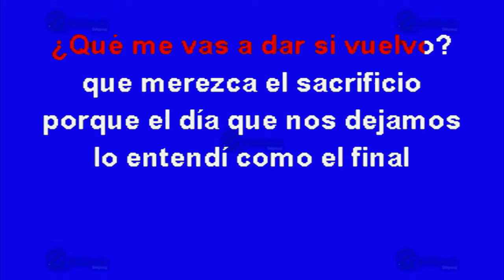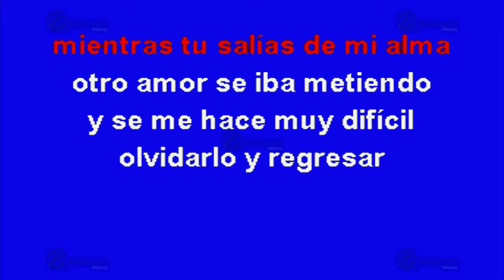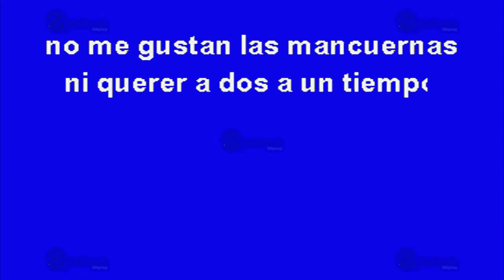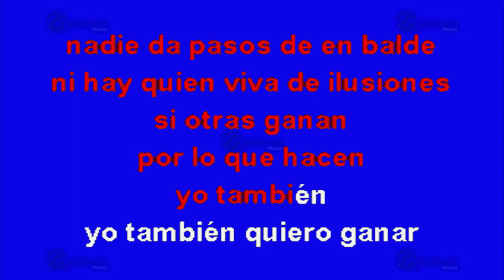¿Qué Me Vas A Dar? - Multikaraoke ► Éxito De Jenni Rivera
Canción: ¿Qué Me Vas A Dar?
(Solo Como Referencia)
Fue Éxito De: Jenni Rivera

Clave Del Disco: KP-12803
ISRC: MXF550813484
Copyright: Multimusic S. A. de C. V.